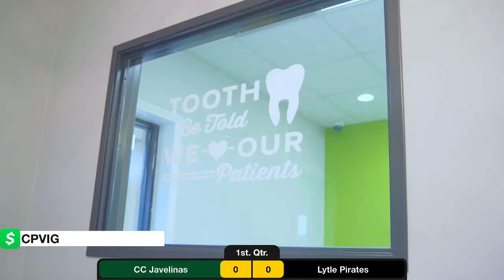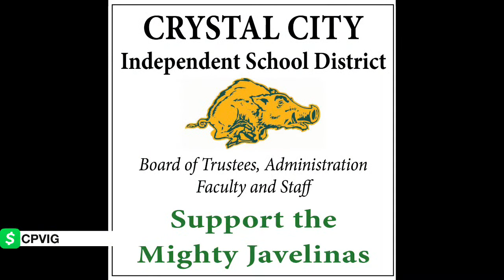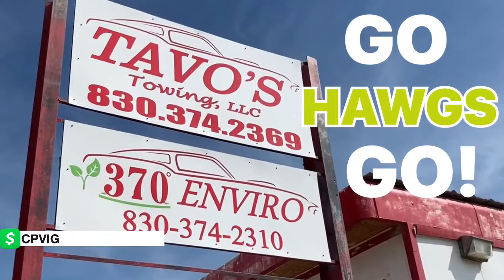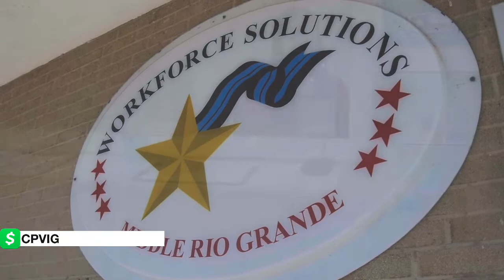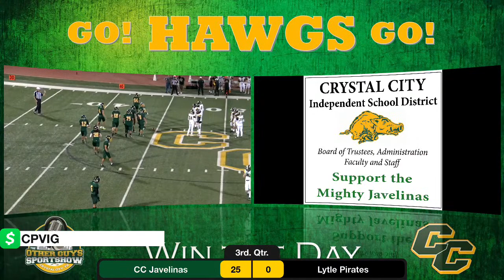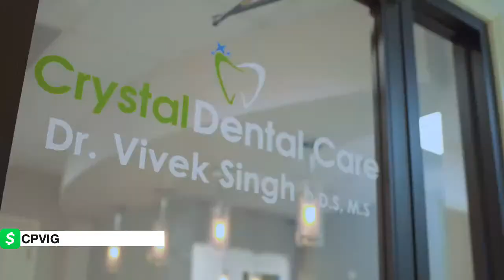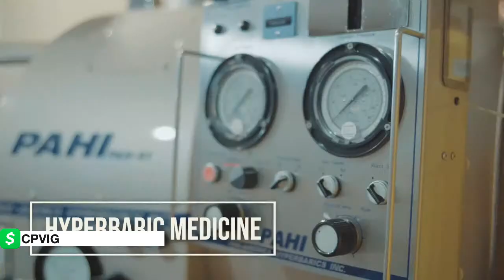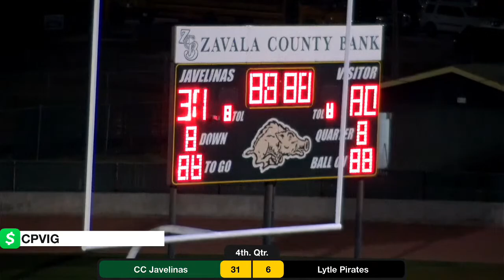Football: Crystal City Javelinas vs Lytle Pirates | Live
Texas UIL High School Football